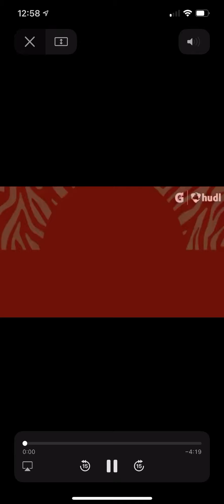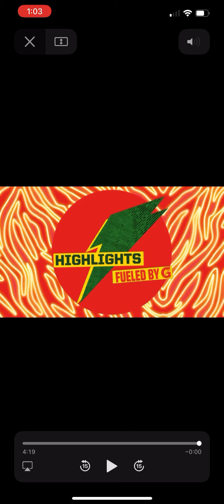Jamia Francois Highlights